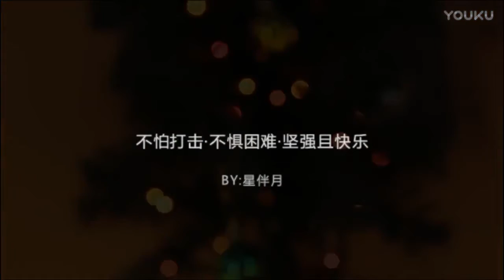Hamster Cartoon LED Night Light Smart Switch Children Room Light